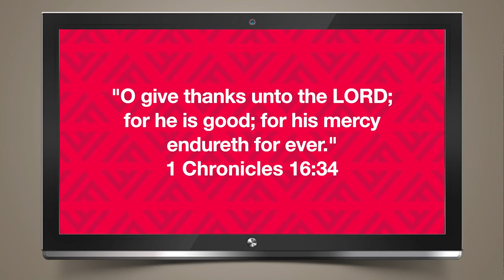Christian Claims That Atheists Can't Be Thankful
Today we are taking a look at a video that claims to prove that Atheists can't be thankful for things without some absolute source of goodness. He says that he's not saying that atheists can't be thankful but that they don't have anyone to be thankful to. He mistakenly assumes that you have to be thankful to someone in order to be thankful. He makes it out like there is some absolute transcendent source of morality but he doesn't present any argument that suggests that is needed. He also makes the absolute unit of an argument that the Christian God is the only god that could provide this.